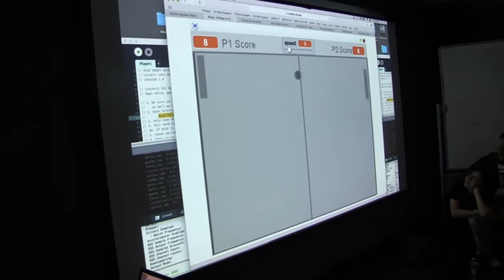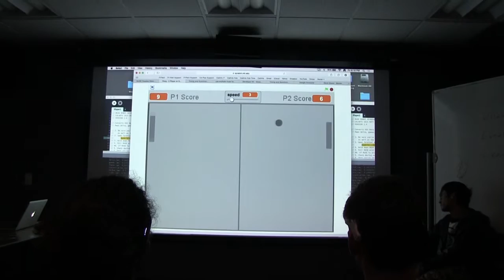Mind Pong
Here is Andrew and Martin playing Mind Pong in my New Visions class at CalArts.

We're using MUSE brainwave sensor headsets, feeding an OSC data stream through Processing into keyboard strokes, controlling pong!

The more we use the headset in different scenarios the better we can understand how to use this type of technology in new and interesting ways...